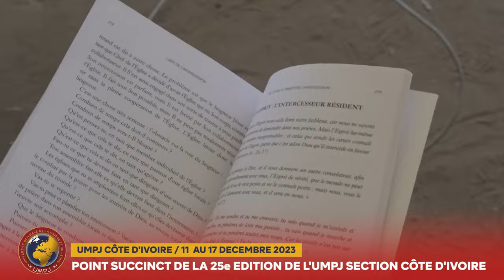LE FLASH INFO - 25e EDTION DE L'UMPJ SECTION CÔTE D'IVOIRE DU 11 AU 17 DECEMBRE 2023 A ATTIEKOI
La Communauté Missionnaire Chrétienne Internationale (CMCI) en Côte d'Ivoire présente :
Point succinct de la 25e EDITION DE L'UMPJ SECTION CÔTE D'IVOIRE
Contactez nous via :